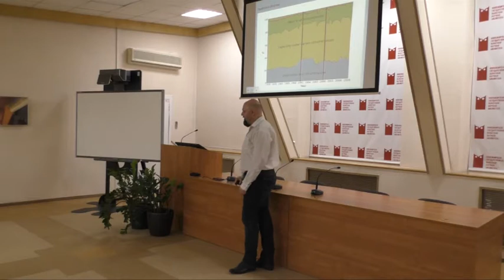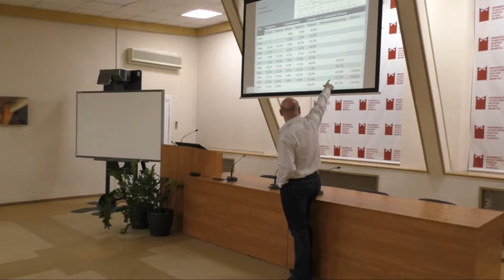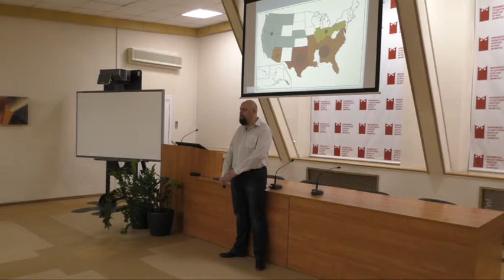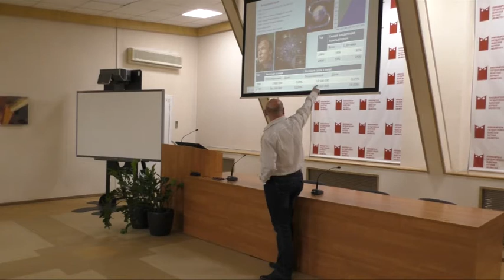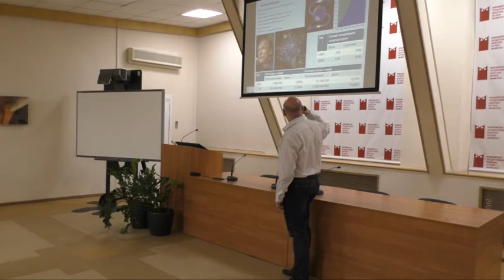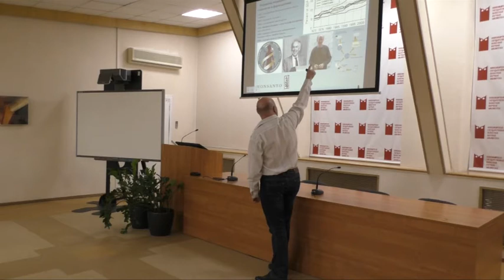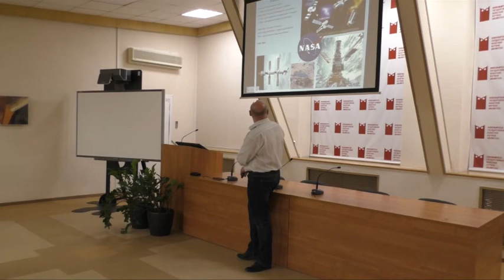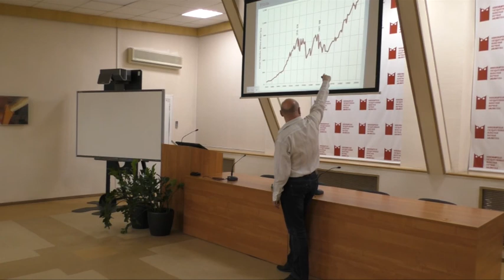Лекция 37. «Американское общество, технологии и культура в 1990-е»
Лекция 37. «Американское общество, технологии и культура в 1990-е» из цикла  «История цивилизации Соединенных Штатов Америки».

Лектор – Дмитрий Холявченко, историк, общественный деятель.

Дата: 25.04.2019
Место съёмки: Конференц-зал НГОНБ